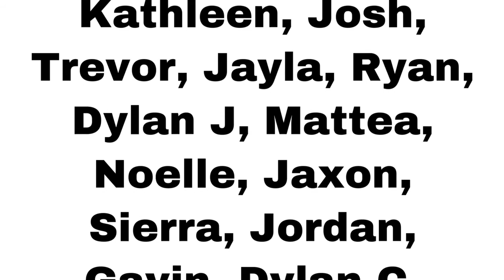FINAL FILM Music Video Project